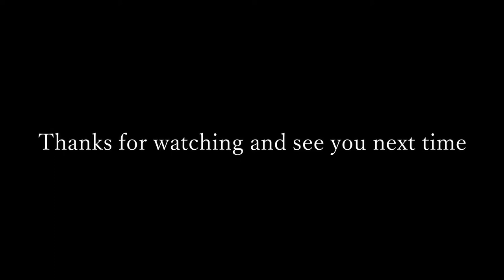[ENG] Otomate Party Hirarin Merokyun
Hey yall~
I hope you guys like this, even tho it's an older translation I did from my blog!

Why is Hirarin so cute?!? We should talk about it in the comments lol!

*Translations aren't perfect, but I try :P